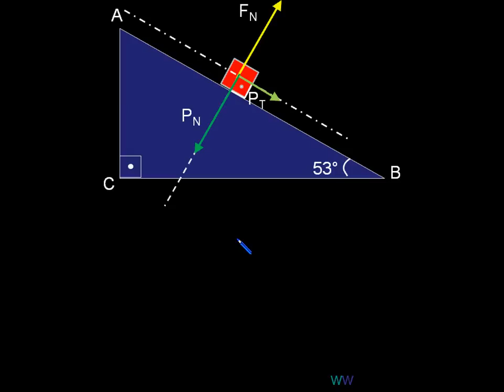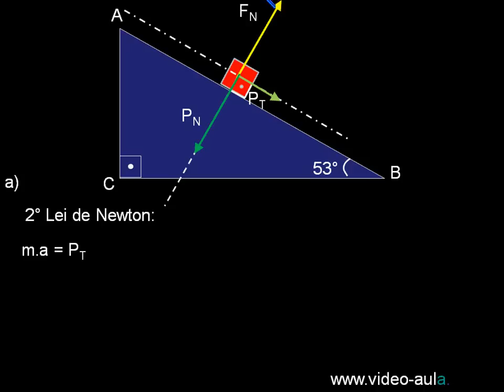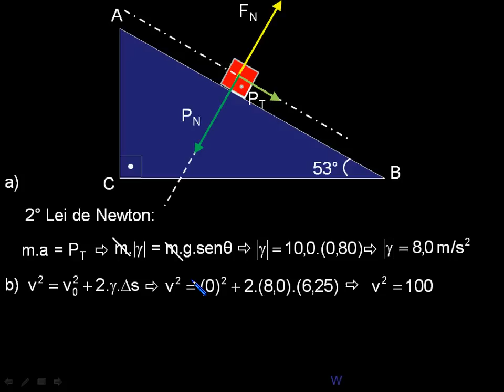Exercício modelo 2 Noções de plano inclinado